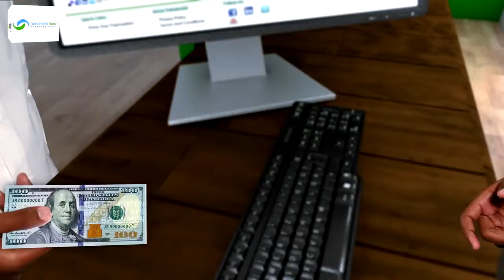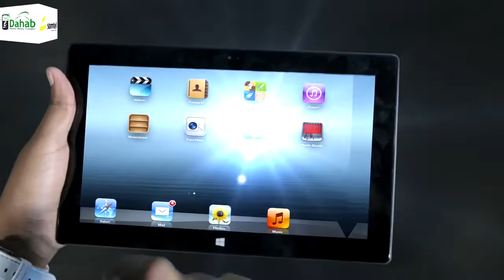Caaqil Xasan Muuse yuusuf ayaa lagu caleemo saaray deeganka Ceel-Afwayn.